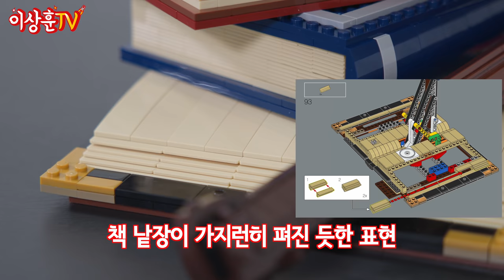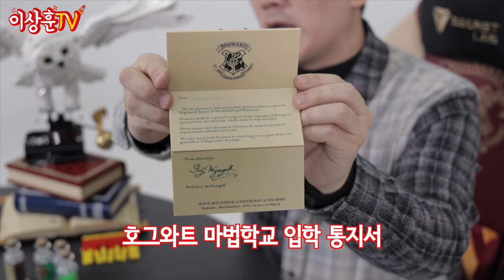해리포터와 마법사의 돌 20주년 콜라보!! LEGO 호그와트 아이콘 콜렉터 & Secretlab 게이밍 의자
올해는 영화 "해리포터와 마법사의 돌"의 개봉 20주년입니다!
그래서 준비한 오늘의 제품은...!

해리포터 개봉 20주년을 기념하기 위해 출시된 SecretLab과 LEGO의
해리포터 콜라보레이션 제품들을 선물로 받았는데요. 다 함께 살펴보시죠!

📌TIMELINE
00:00 인트로
00:09 상하이!
00:38 시크릿랩 TITAN Evo 2022 해리포터 에디션
02:26 척추 쿠션
04:41 76391 레고 호그와트 아이콘 콜렉터 에디션
05:14 박스
05:32 조립
05:47 완성!
05:57 해리포터 안경
06:16 개구리 초콜릿 카드
06:53 그리핀도르 스카프
07:10 지팡이
07:40 톰 리들의 일기장
08:25 마법약
09:32 골든 스니치
09:46 입학 통지서
10:14 헤드위그
11:07 마무리